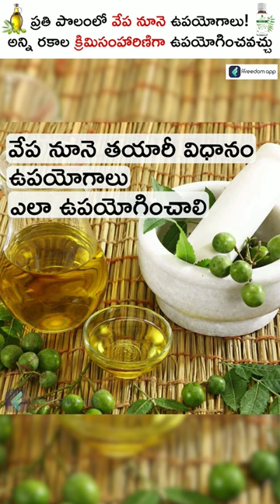వేప నూనె ఉపయోగాలు | Neem Oil Uses For Farming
Download the ffreedom app from the Play Store or App Store to learn more about this video

వేప నూనె ఉపయోగాలు | Benefits of Neem Oil For Farming

Starting Red Lady Finger farming can be a lucrative venture. With its high market demand and potential for high yields, this variety of okra offers an opportunity to earn substantial profits. Proper land preparation, selecting quality seeds, implementing effective cultivation practices, and marketing strategies are key to success in this endeavor.

Over 10 million people in India may now choose from 1000+ courses in 6 languages from the freedom app. Learn from the courses in your language on personal finance, business and farming taught by super successful people from their respective fields. Join over 10 million learners from India who are on a mission to increase their income by ten times.